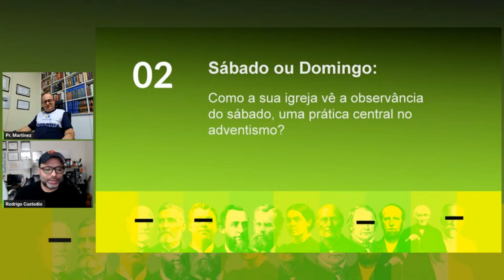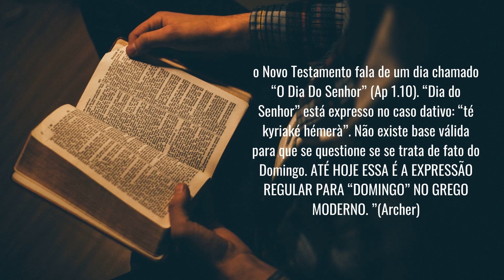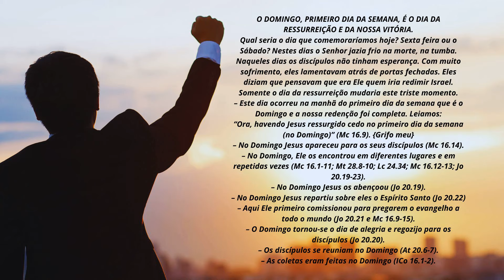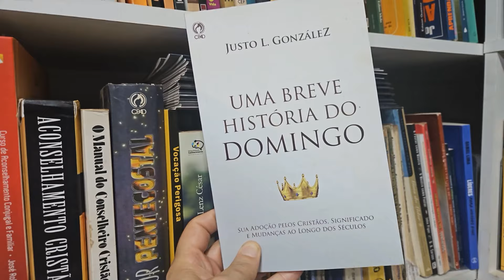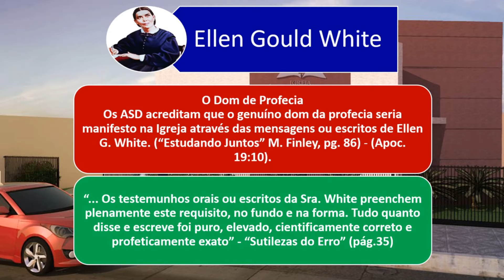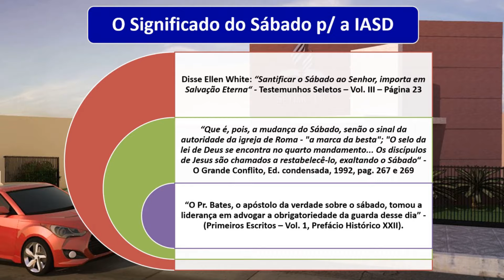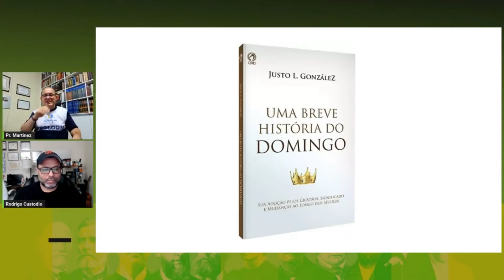O que dizem os Adventistas e os Protestantes sobre a guarda de um dia?